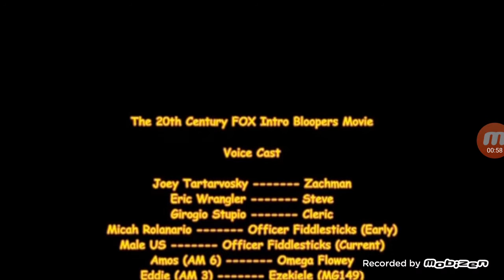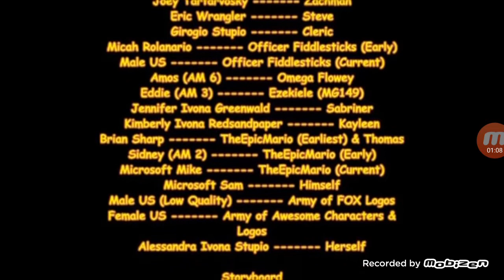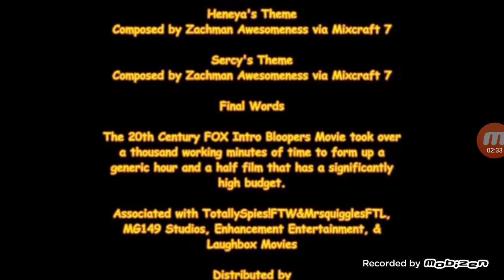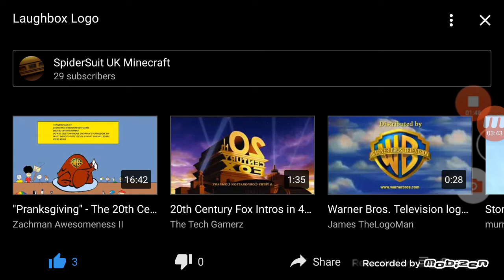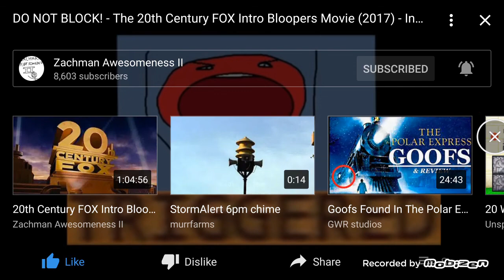SpiderSuit Minecraft End Credits